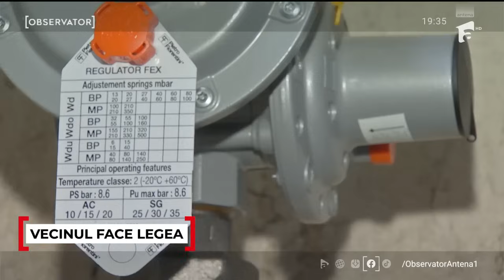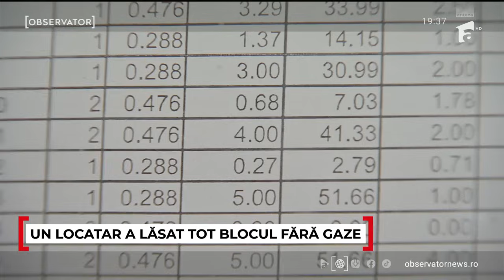Un singur locatar din bloc a "reuşit" să îşi saboteze 100 de vecini, legal